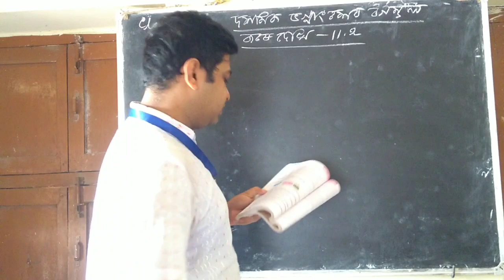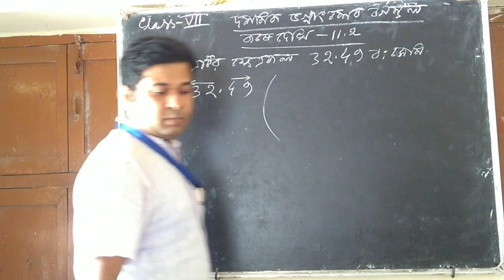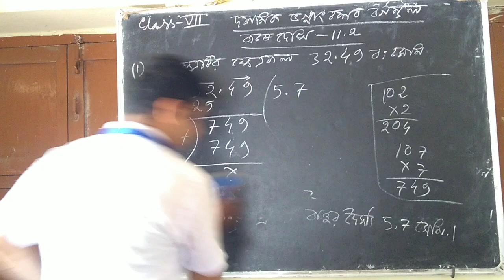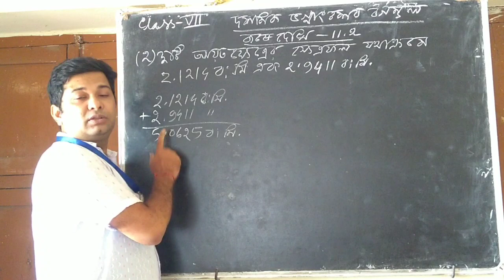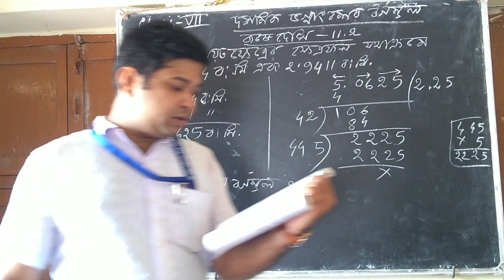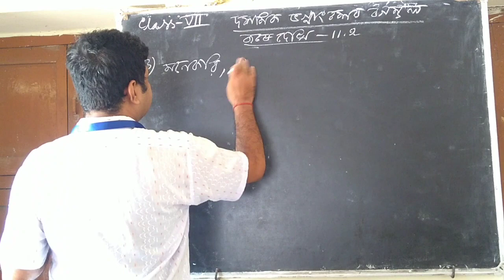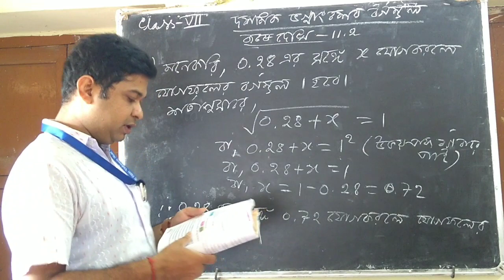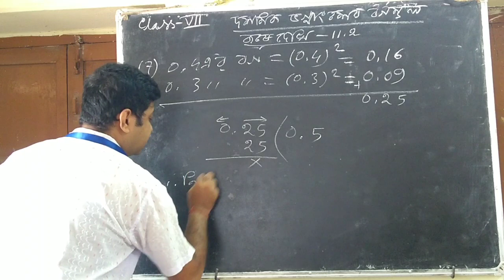দশমিক ভগ্নাংশের বর্গমূল // কষে দেখ ১১.২ // গণিত // সপ্তম শ্রেণি